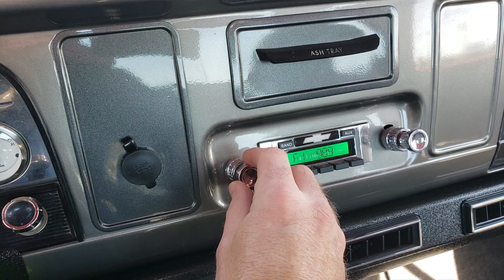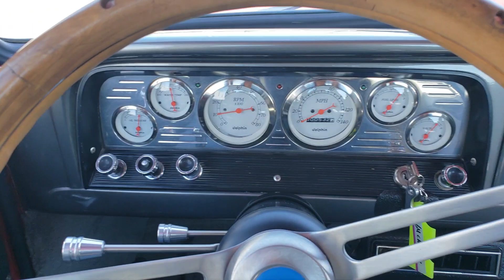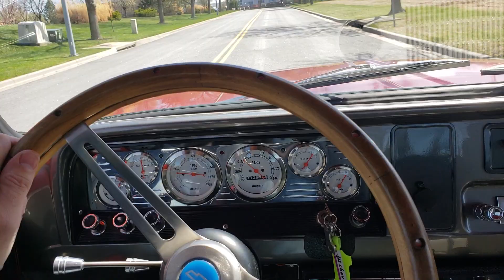FAST!!!1964 Chevy Custom Pickup test drive for sale